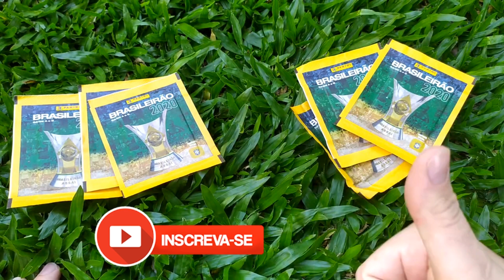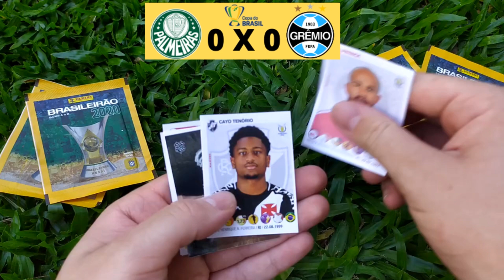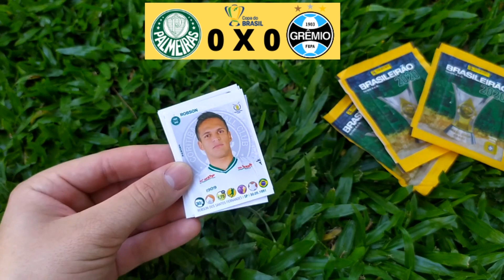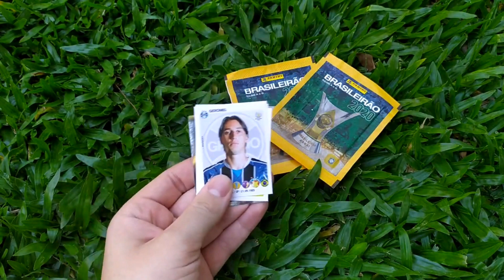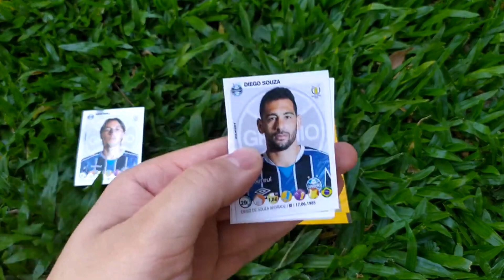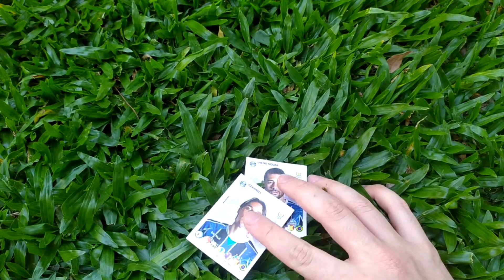SIMULAÇÃO - FINAL DA COPA DO BRASIL: PALMEIRAS X GRÊMIO jogo de volta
Faala pessoal, hoje trago mais uma simulação no canal. E desta vez é muito especial porque se trata da FINAL DA COPA DO BRASIL!!
A final é entre Palmeiras e Santos!!! Você está torcendo para quem??

Para fazer a simulação vamos usar os pacotinhos do BR2020, e o gol vale da seguinte forma:

- figurinha comum (jogador) do time = 1 GOL
- herói do time = 1 GOL
- figurinha brilhante do time = 2 GOLS